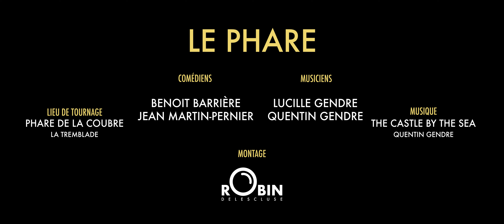RUNNING BOYS - EP. 2 : LE PHARE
Création originale

Lieu de tournage: Phare de la Coubre, La Tremblade
Dates de tournage: 23 et 24 novembre 2019